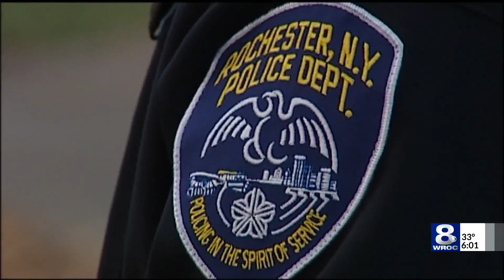Sheriff: Police harassment law is 'solution to problem that doesn't exist'